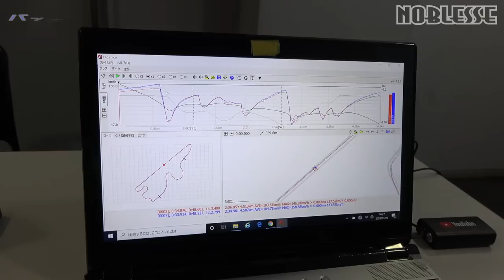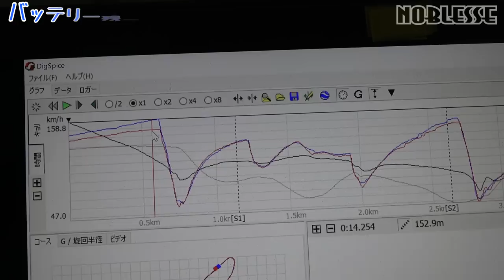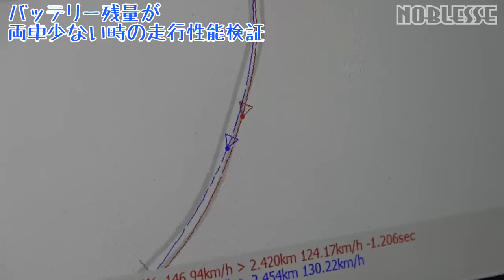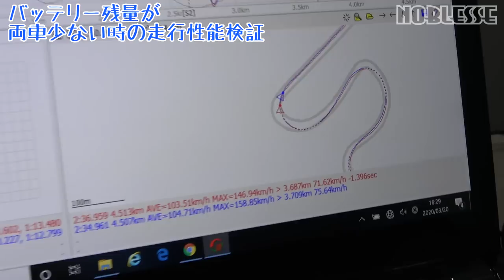【新型フィット VS ノート e-power】モーター回転数の限界を比較｜長い直線でフル加速勝負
ホンダの新型FIT e:HEVと、日産ノートe-power 最高速ではどちらもモーター駆動で走ります。
長い直線距離でのフル加速では、どっちが先にゴールするのか？約1.5kmの直線で検証してみました！
どちらの車もモーターの力で走っていました。（エンジンは発電用）特にフィットはギアでエンジンに直結すると思っていましたが、この勝負ではギア直結ならずにモーターの力で加速していました。

さて、両車モーターの最高速バトルでは、どちらに軍配が上がるでしょうか？

また、バッテリー残量が少ない同士では、どんな走りになるのか？同時車載映像も兼ねてお届けします！

※エコカーはスポーツカーではないので、検証そのもの意味を問われると困りますが、ようするに好奇心からの検証です(笑)
ご理解を宜しくお願い致します。

撮影場所：富士スピードウェイ

関連動画：新型フィット と ノート e power で、ゼロヨン(風)やってみた